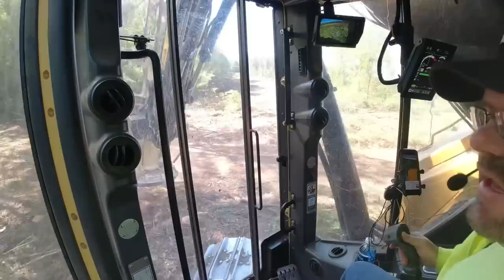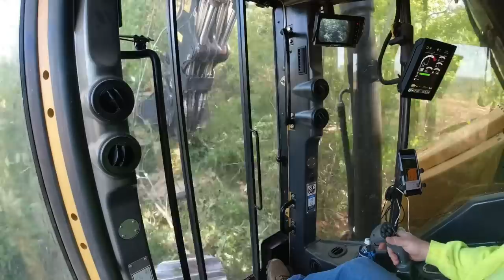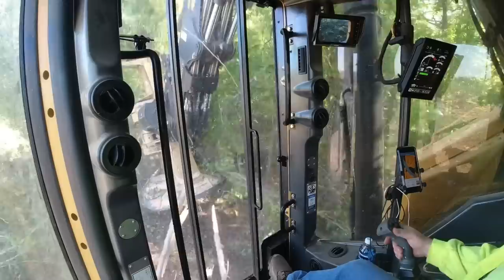Derrick in the Tigercat LX830D ride-along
Enjoy the ride along with Big “D”